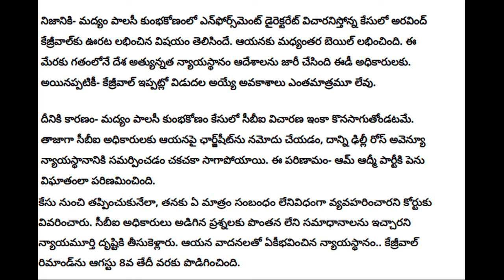ap ముఖ్య మంత్రి రాజీనామా || షాక్ లో పార్టీ నేతలు | CJ | Big Breaking News